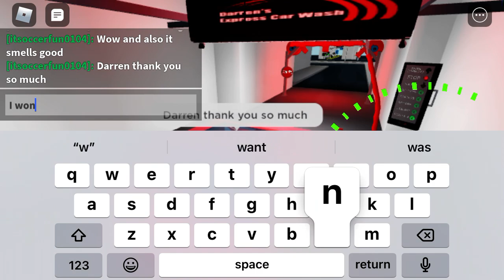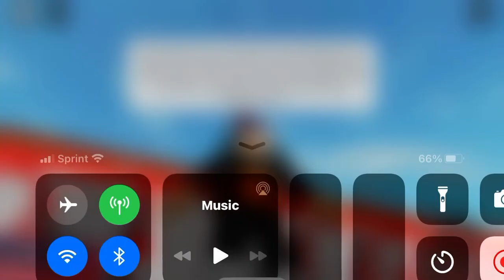Darrens express car wash with touchless car wash